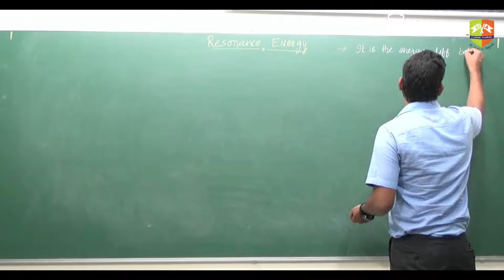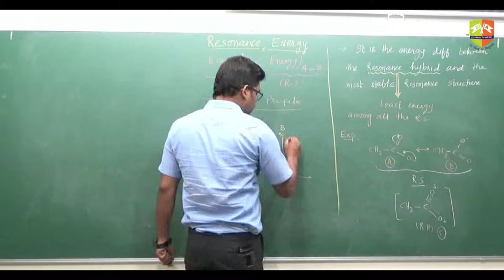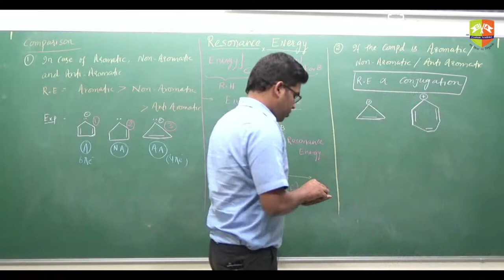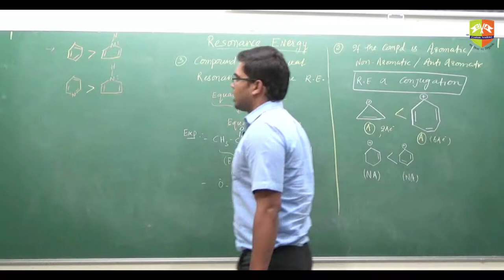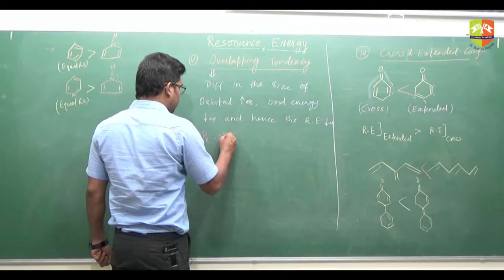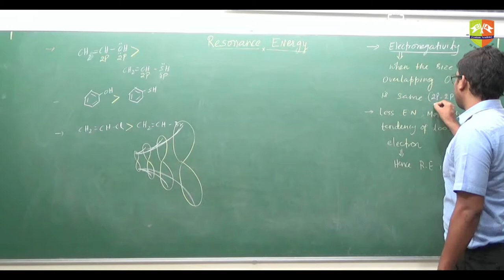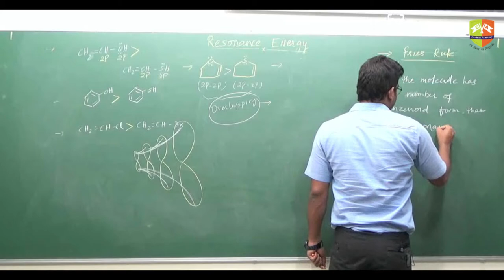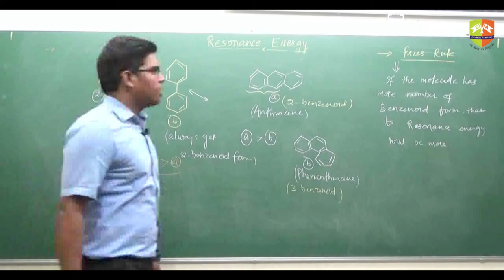Xl Chemistry GOC Resonance Energy